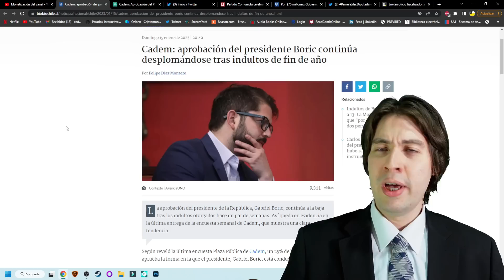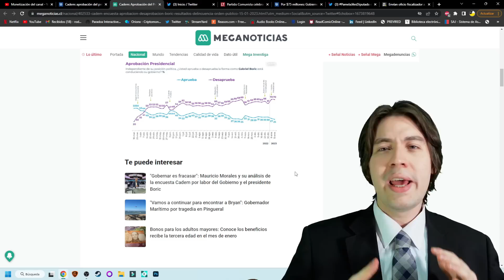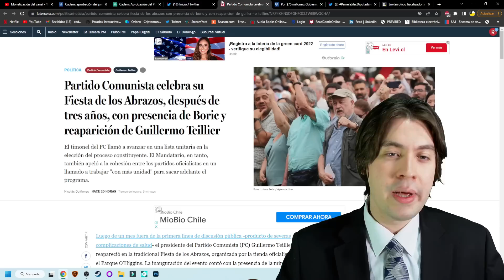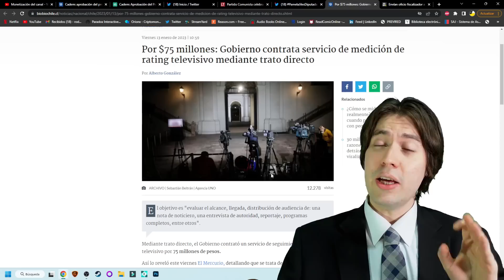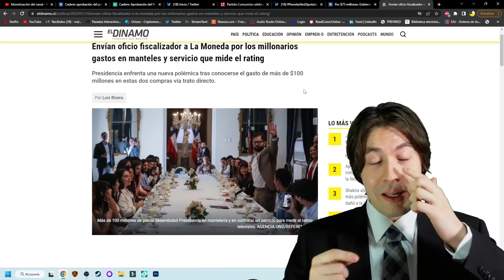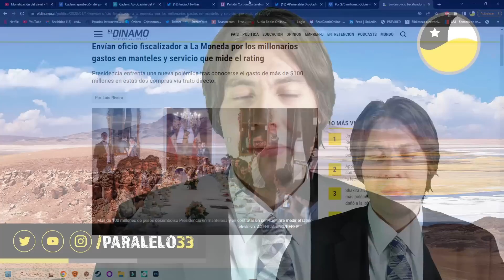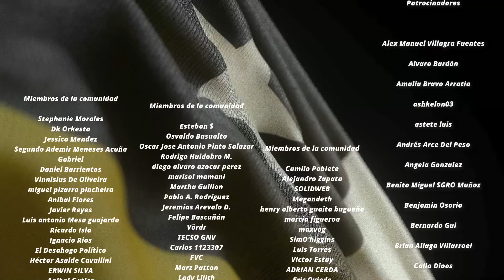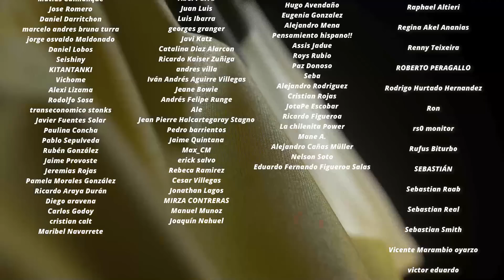PAMELA JILES DESTAPA OSCURO ESCÁNDALO de BORIC y su RECHAZO se DISPARA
Tiempos:

0:00 Introducción
0:44 Cae la popularidad de Boric
2:14 La crisis de los indultos
4:00 El efecto comunista
5:07 Incompetencia y malgasto estatal
9:45 Conclusión
10:31 Agradecimiento a suscriptores